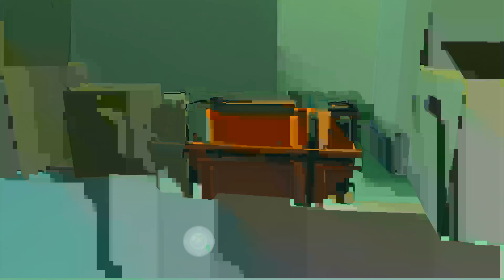Escape Dead Island (Xbox One) The Plot Is Weird........